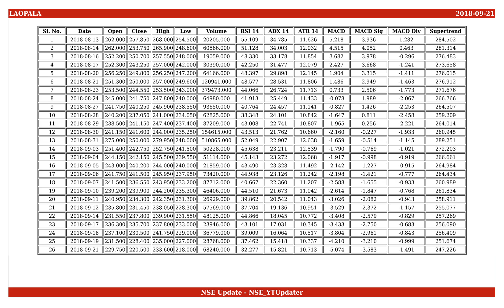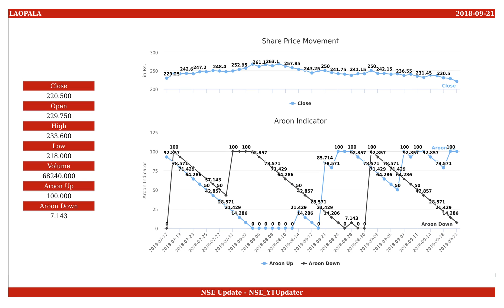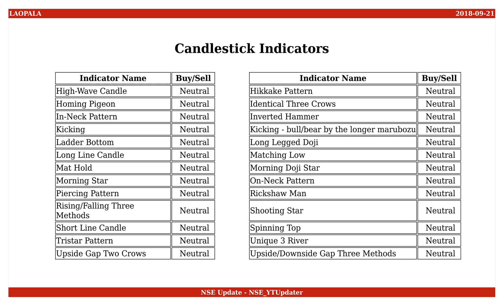La Opala RG, NSE ID - LAOPALA, BSE ID - 526947 Dt. 2018-09-21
This is an educational video on technical indicators of La Opala RG as of 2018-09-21.

Few Informations on the stock are :
NSE Name : LAOPALA
BSE Name : 526947
ISIN Number : INE059D01020

An Outlook on the share values are :
Open : 229.750
High : 233.600
Low : 218.000
Close : 220.500